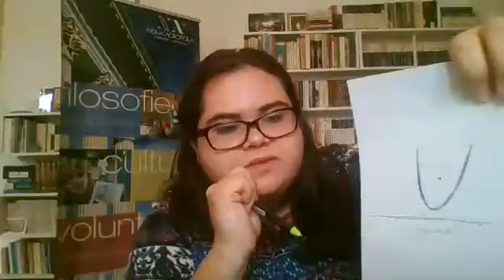Conferință: Hypathia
Vă invităm să faceți cunoștință cu unul dintre cei mai fascinanți filosofi din istoria filosofiei antice. Hypathia ne va conduce prin lumea matematicii, astronomiei, muzicii și filosofiei către o mai bună cunoaștere a naturii și a omului.
Conferențiar: Iuliana Costaș - Noua Acropolă Constanța.